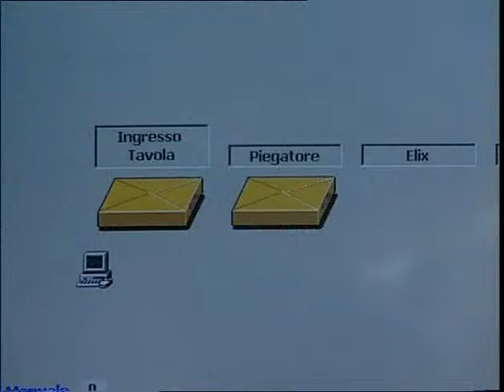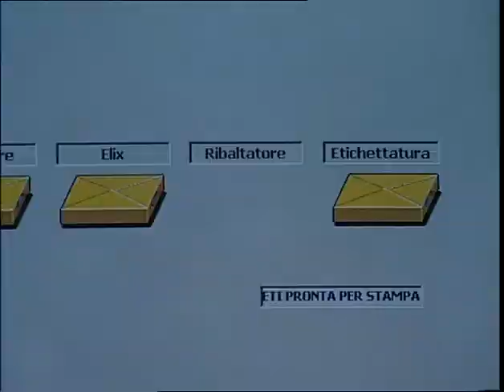UNIPACK - Helix HS30 ovinování lednice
Helix HS30 je automatický systém pro ovinování palet a produktů do průtažné stretch fólie.